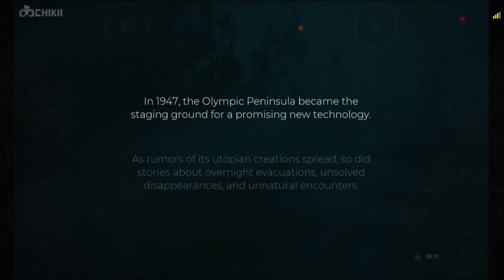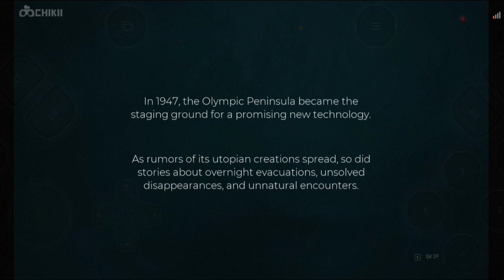🥵EK BAHOT DARAWANA SAFAR || PACIFIC DRIVE MOBILE GAMEPLAY हिंदी CHIKII #1 || INSANE GAMERX